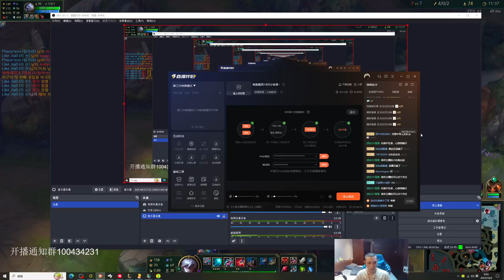🔴 KZH Lee Sin vs Vi (Best Lee Sin) - KZH Lee Sin Guide